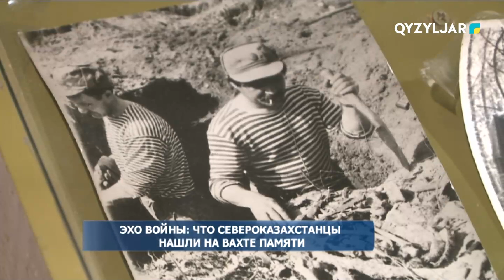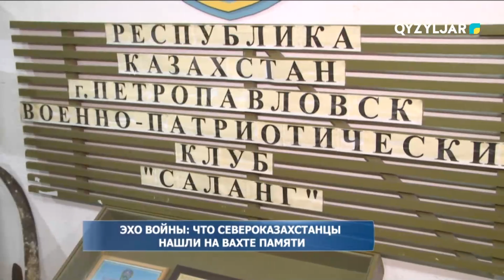Эхо войны: Что североказахстанцы нашли на вахте памяти